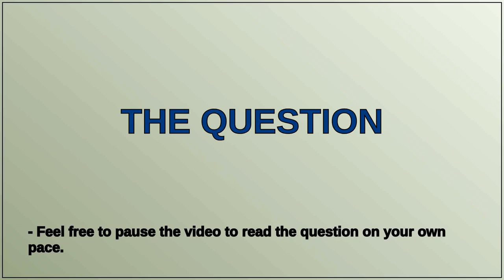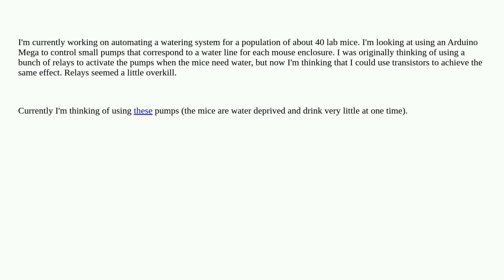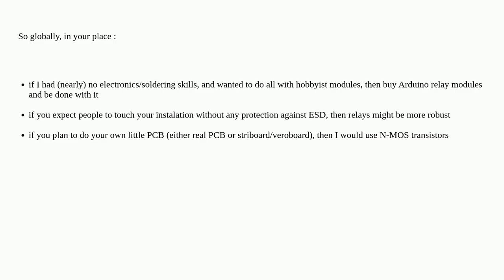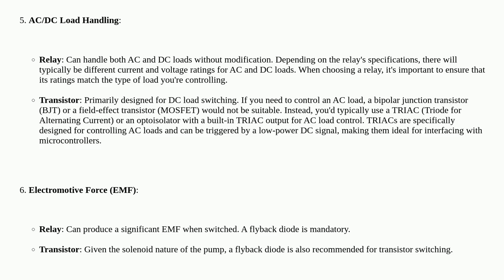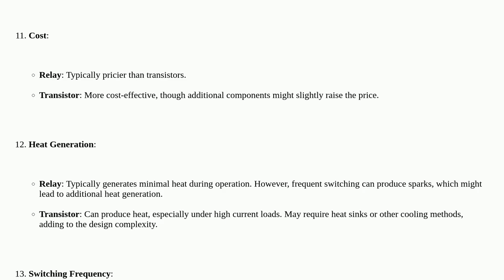Electronics: How should I decide between using relays or transistors for a switch board?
How should I decide between using relays or transistors for a switch board?

A special thanks goes out to the community

  relay arduino transistors